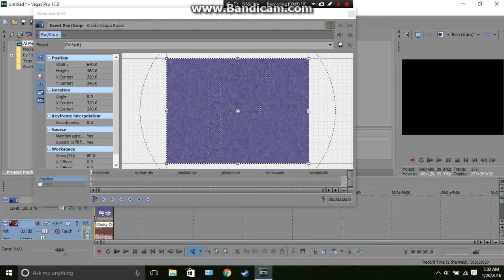Gradient Map for Reverse RjGunner111 Chorded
For Jerry Orgeron. I owe nothing.